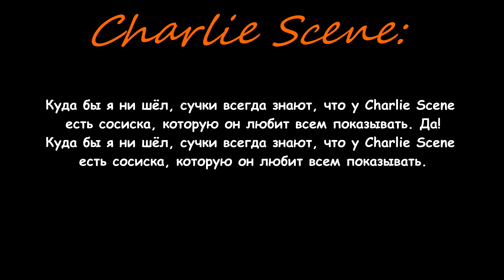Hollywood Undead - Everywhere I Go Lyric Video (на русском)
Album: Swan Songs (2008)